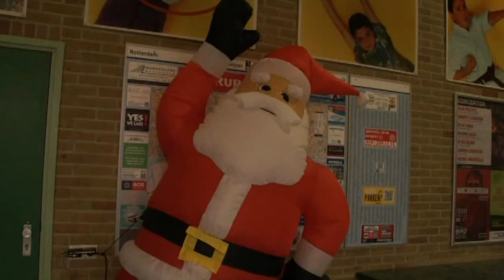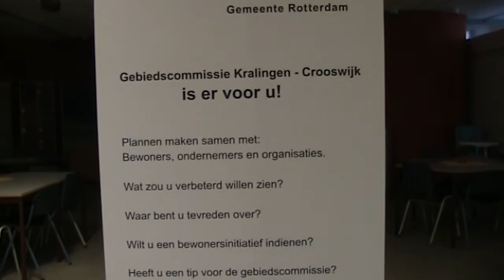Crooswijkse Zonnetjes en Boezemvrienden 2014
Crooswijkse Zonnetjes en Boezemvrienden 2014 Was voor de gebiedscommissie de eerste grootte daad in Kralingen Crooswijk..
Er werden Zonnetjes en Boezemvrienden uitgereikt aan Vrijwilligers die, in 2014 een bijzondere prestatie, in het belang van Kralingen Crooswijk hebben verricht.